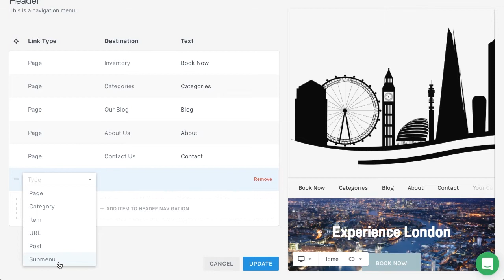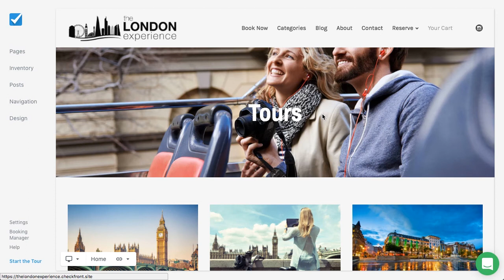Creating a Navigation Submenu in Site Builder | Checkfront's 2 Minute Check-ups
It's Kaela with the first Check-up inside Site Builder! See how unbelievably easy it is so create a submenu with links to pages automatically created for your categories.

Find more tips and solutions in our Site Builder Knowledge Base